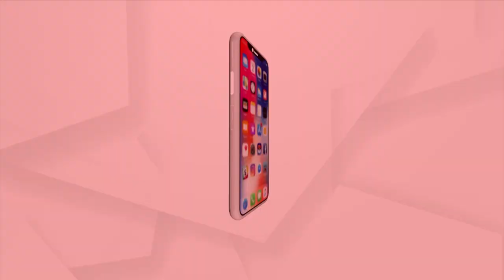Opposition Is Busy In Targeting And Forgetting Ethics: PM Modi